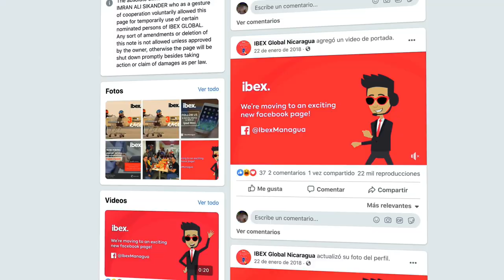If you are an English student, participate in the IBEX fair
The IBEX virtual fair will take place on August 05 and 07 at the four URACCAN venues simultaneously, this is an opportunity aimed at students trained in English and people with a command of the language to apply for a place at the Call Center in Managua.